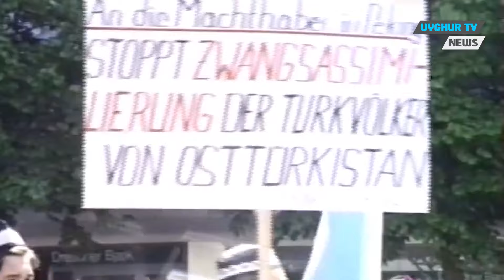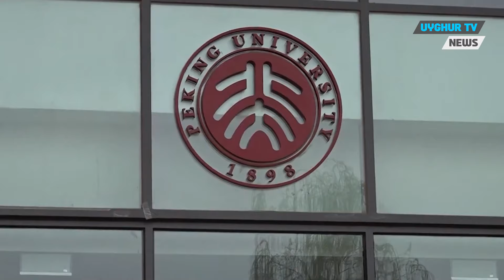9/4/2024 خىتاي تۈرك دۆلەتلىرىگە بولغان ئىقتىسادىي كونتروللۇقىنى كۈچەيتىدۇ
دۇنيانىڭ ھەر قايسى جايلىرىدىكى ئۇيغۇرلار بارىن ئىنقىلابىنى خاتىرىلىدى
بۇنىڭدىن 34 يىل بۇرۇن، يەنى 1990-يىلى 4-ئاينىڭ 5-كۈنى شەرقىي تۈركىستاننىڭ ئاقتۇ ناھىيەسى بارىن يېزىسىدا ئۇيغۇرلارنىڭ نارازىلىق ۋە قارشىلىق ھەرىكەتلىرى يۈز بېرىپ قاتتىق باستۇرۇلغانىدى. بارىن ئىنقىلابى مۇناسىۋىتى بىلەن ھەر يىلى مۇھاجىرەتتىكى ئۇيغۇرلار بۇ كۈننى خاتىرىلەپ، خىتايغا قارشى نارازىلىق نامايىشى ۋە ھەر خىل خاتىرىلەش پائالىيەتلىرىنى ئۆتكۈزۈپ كەلمەكتە. بۇ يىلمۇ ۋاشىنگتوندىن ئىستانبۇلغىچە، سىتوكھولىمدىن ئالمۇتاغىچە بولغان ئۇيغۇر جامائەتچىلىكى تۈرلۈك پائالىيەتلەر بىلەن بۇ كۈننى خاتىرىلىدى. ئۇيغۇر تەشكىلاتلار باياناتلىرىدا: «ئۇيغۇرلار بارىن ئىنقىلابىنى پۈتۈن دۇنيا مىقياسىدا خاتىرىلەۋاتقان مۇشۇ كۈندە دۇنيا جامائەتچىلىكى نۆۋەتتە داۋام قىلىۋاتقان ئۇيغۇر ئىرقىي قىرغىنچىلىقىغا ئەسلا سۈكۈت قىلىپ تۇرماسلىقى لازىم» دەپ، خەلقئارا جەمئىيەتنى ئۇيغۇر ئىرقىي قىرغىنچىلىقىغا سۈكۈت قىلماسلىققا چاقىرىق قىلدى.

 خىتاي تۈرك دۆلەتلىرىگە بولغان ئىقتىسادىي كونتروللۇقىنى كۈچەيتىدۇ
خىتاي ئىقتىساد ئارقىلىق تۈرك دۆلەتلىرىنى كونترول قىلىش مېخانىزمى شەكىللەندۈرمەكتە. خىتاي تۈركىستان رايونىدىكى دۆلەتلەرگە ئىقتىسادىي جەھەتتىن داۋاملىق تەسىر كۆرسىتىپ، مەبلەغ سېلىش توزىقى قۇردى. قىرغىزىستان دۆلەتلىك ستاتىستىكا كومىتېتىنىڭ 9-ئاپرېلدىكى باياناتىغا قارىغاندا، خىتاي روسىيەنى ئارقىدا قالدۇرۇپ، قىرغىزىستانغا بىۋاسىتە مەبلەغ سالغۇچى ئەڭ چوڭ دۆلەتكە ئايلانغان.

 بايدېن خىتاينىڭ تەسىرىگە قارشى  ياپونىيە ۋە فىلىپپىن رەھبەرلىرى بىلەن كۆرۈشىدۇ
ئىگىلىنىشىچە، ئامېرىكا، ياپونىيە ۋە فىلىپپىن رەھبەرلىرى خىتاينىڭ كۈنسېرى كۈچىيىۋاتقان رايون تەسىرى ئالدىدا ھىندى-تېنچ ئوكياننىڭ تىنچلىقى ۋە مۇقىملىقى ئۈچۈن تۇنجى قېتىملىق ئۈچ تەرەپ باشلىقلار يىغىنى ئۆتكۈزۈدىكەن. خەۋەر قىلىنىشىچە، ئامېرىكا پرېزىدېنتى جو بايدىن 10-ئاپرېل ياپونىيە باش مىنىستىرى كىشىدا فۇمىئو بىلەن ئىككى تەرەپلىك ئۇچرىشىش، 11-ئاپرېل فىلىپپىن پرېزىدېنتى فېردىناند ماركوس ۋە كىشىدا بىلەن ئۈچ تەرەپلىك ئۇچرىشىش ئۆتكۈزىدۇ. بايدىن ساھىبخانلىق قىلغان ۋاشىنگتوندا ئۆتكۈزۈلىدىغان باشلىقلار يىغىنى ئامېرىكا، ياپونىيە ۋە فىلىپپىن رەھبەرلىرىنى بىر يەرگە جەم قىلغان تۇنجى ئۈچ تەرەپ يىغىنى بولىدۇ.

 يېلېن خىتايغا قارىتىلغان جازا ھەققىدە ئاگاھلاندۇردى
ئامېرىكا مالىيە مىنىستىرى جانېت يېللېن تۆت كۈنلۈك خىتاي زىيارىتىنى ئاخىرلاشتۇرۇش ئالدىدا، روسىيەنى قوللاش داۋاملاشسا خىتايغا جازا يۈرگۈزۈلىدىغانلىقىنى ئاگاھلاندۇردى. يېللېن ئامېرىكىنىڭ ئوچۇق-ئاشكارە ئۇسۇل بىلەن ئېنىق قائىدە-تۈزۈملەرنى ئوتتۇرىغا قويۇپ، دۆلەت بىخەتەرلىكى بىلەن ئىقتىسادىي مەسىلىلەرنىڭ سىزىقىنى ئېنىق بەلگىلەيدىغانلىقىنى، ھەمدە ئۆزىنىڭ بۇ مەسىلىدە كۈتۈلمىگەن ئەھۋاللارغا يولۇقۇشنى خالىمايدىغانلىقىنى، شۇنداقلا ئۇلارنىڭ خىتايدىنمۇ ئاشكارا بولۇشىنى ئۈمىد قىلىدىغانلىقىنى بايان قىلدى.

 روسىيە ۋە خىتاي تاشقى ئىشلار مىنىستىرلىرى كۆرۈشتى
روسىيە تاشقى ئىشلار مىنىستىرى سېرگېي لاۋروف ۋە خىتاي تاشقى ئىشلار مىنىستىرى ۋاڭ يى بېيجىڭدا كۆرۈشكەن. ئىگىلىنىشىچە، ۋاڭ سۆزىدە: «خىتاي بىلەن روسىيە خەلقئارا مۇناسىۋەتنىڭ بىر قانچە دۆلەتنىڭ مونوپول قىلىنىشىغا قارشى تۇرىدۇ» دېگەن.  لاۋروف بولسا: «روسىيە بىلەن خىتاي ئامېرىكىنىڭ  تەسىرىگە قارشى ياۋروپا ۋە ئاسىيادا بىخەتەرلىك ھەمكارلىقىنى چوڭقۇرلاشتۇرىدۇ» دەپ تەكىتلىگەن.

 روزا ھېيتىڭلارغا مۇبارەك بولسۇن!
ئۇيغۇر تېلېۋىزىيىسى بولۇش سۈپىتىمىز بىلەن، پۈتكۈل ئىسلام دۇنياسىنىڭ كېلىش ئالدىدا تۇرغان روزا ھېيتىنى تەبرىكلەيمىز. بەختكە قارشى، شەرقىي تۈركىستاندىن غەززەگىچە نۇرغۇن كىشىلەر زۇلۇم، رەھىمسىزلىك ۋە ئىرقىي قىرغىنچىلىق ئىچىدە بۇ ھېيتنى كۈتۈۋالىدۇ. بىز بۇ زۇلۇملارغا خاتىمە بېرىلىشىنى، روزا ھېيتنىڭ مەزلۇم ئۇيغۇرلار باشچىلىقىدا پۈتۈن دۇنياغا ئۈمىد بولۇشىنى تىلەيمىز!